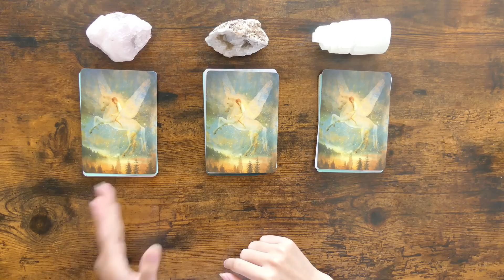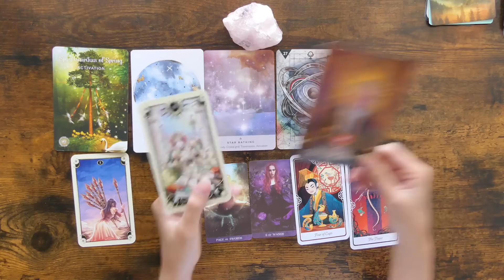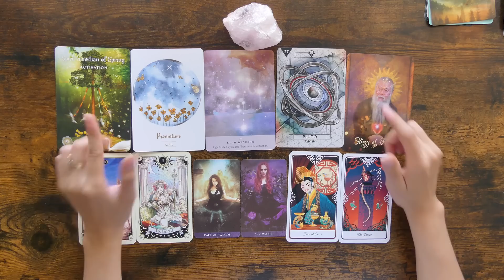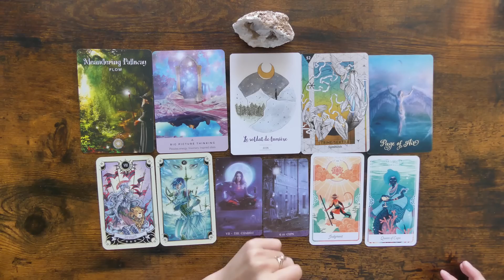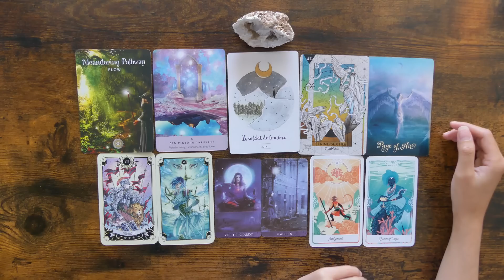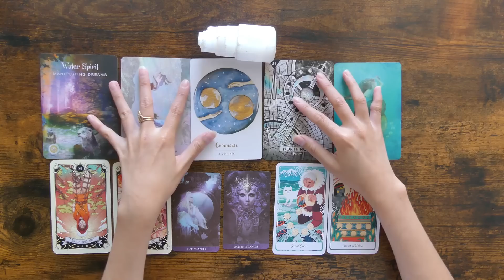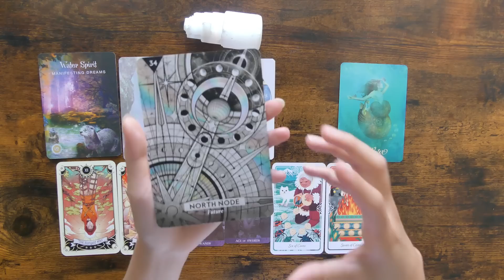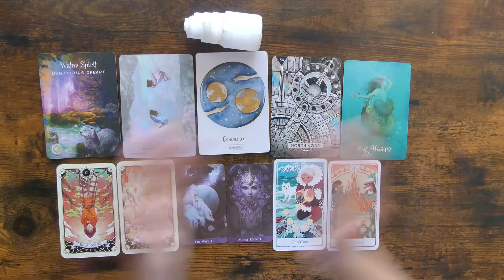អ្វីដែលអ្នកមិនដឹងពីខ្លួនឯង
តារាងវេលា

ក្រុមទី១​ 00:01:04
ក្រុមទី២ 00:16:59
ក្រុមទី៣ 00:35:00

ខ្លះៗពីខ្ញុំ
ឈ្មោះមុិញ លីលី
កូនពៅ
សម្រាប់ហោរាសាស្រ្តខាងលិច

Gemini ♊︎💎
មានព្រះច័ន្ទ នៅក្នុងតារានិករ Scorpio ♏︎🍁
មានម៉ោងកើត( Rising ) ក្នុងតារានិករ Aquarius ♒︎⚡️
បច្ចុប្បន្នរស់នៅបារាំង

សម្រាប់ហោរាសាស្រភាគខាងកើត
Gemini ♊︎💎
មានព្រះច័ន្ទនៅក្នុងតារានិករ Scorpio ♏︎🍁
មានម៉ោងកើត( Rising ) ក្នុងតារានិករ Capricorn ♑︎🪐
បច្ចុប្បន្នរស់នៅបារាំង